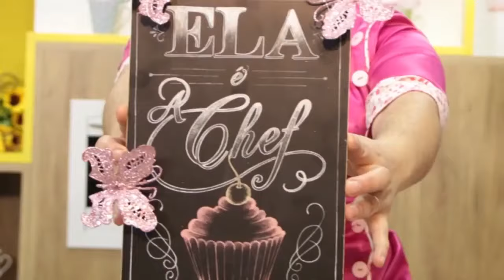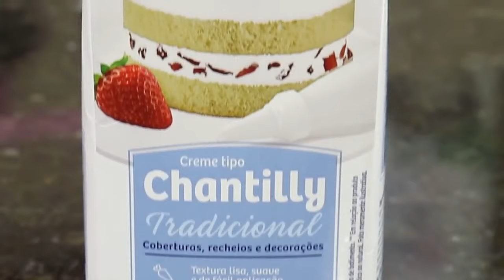BICO 1M | CORINGA DA CONFEITARIA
Vídeo gravado pela querida Paula Mello.